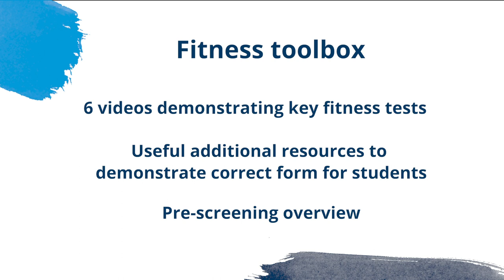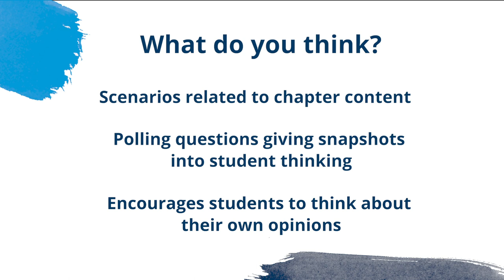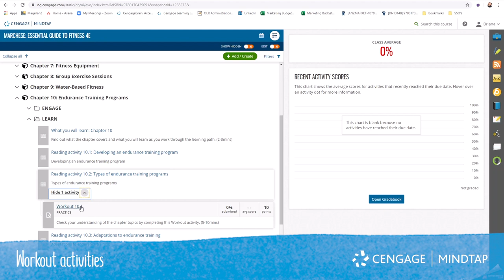MindTap for Marchese, The Essential Guide to Fitness, 4e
NEW MindTap for Marchese, The Essential Guide to Fitness, 4e. To see how MindTap can transform your course contact your Cengage learning consultant